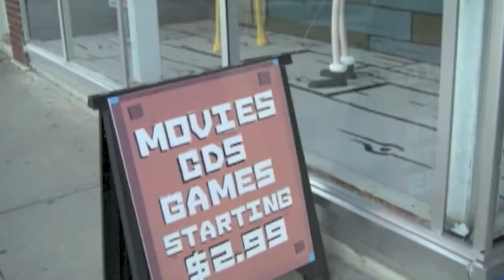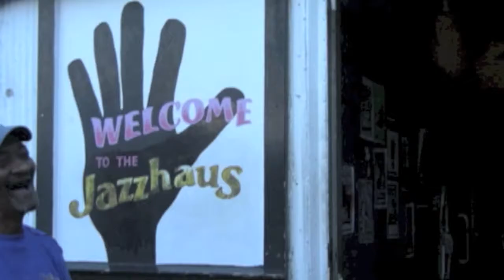Q's Official Trailer! (University of Kansas)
HERE IT IS! This is Qs show official trailer!

Music: How to Dress Well - Set it Right (Mitch Raznick Remix)